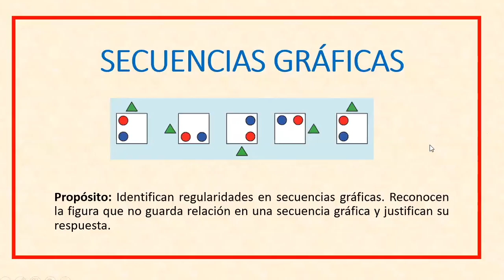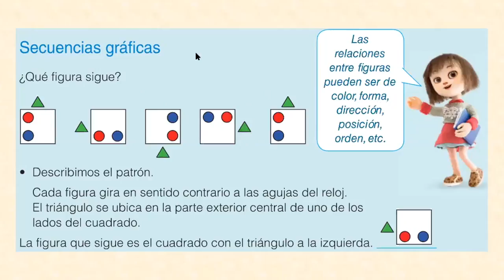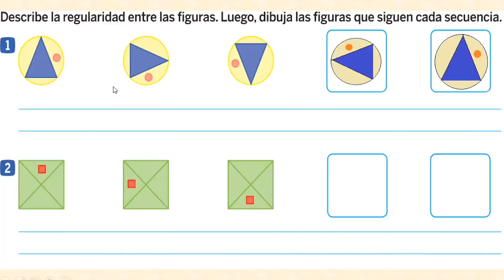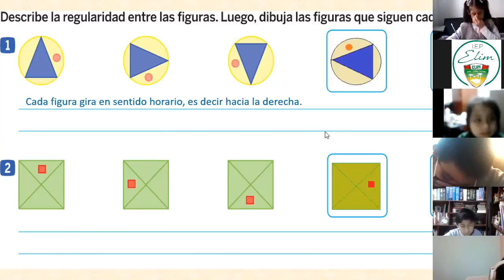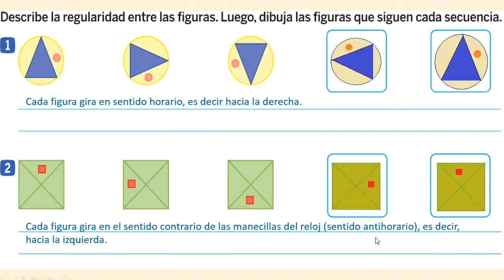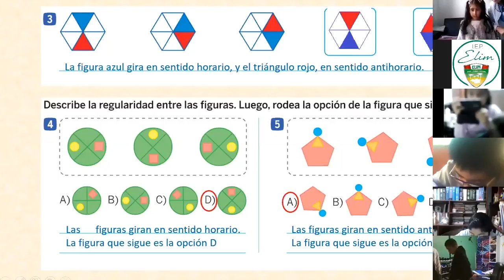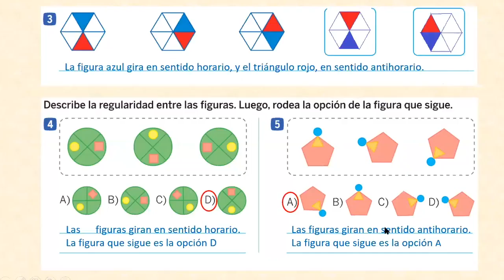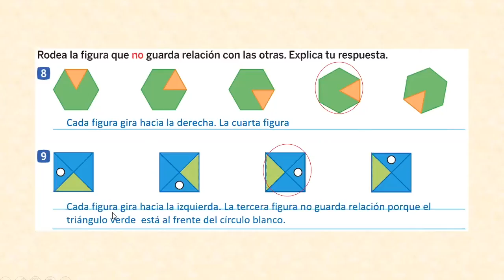Tema: Secuencias gráficas - 3ero de prim. - Razonamiento Matemático - Prof: Cinthia Román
Tema: Secuencias gráficas
Grado: 3ero de prim.
Curso: Razonamiento Matemático
Prof: Cinthia Román